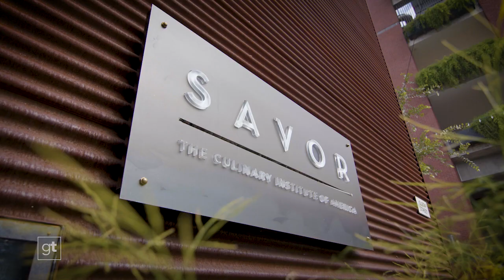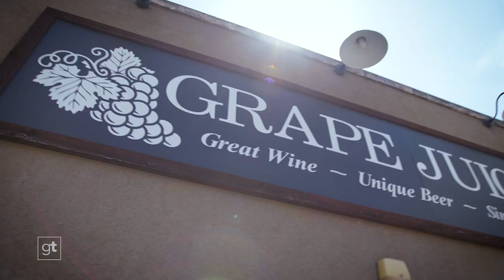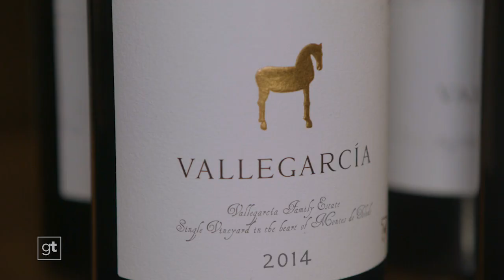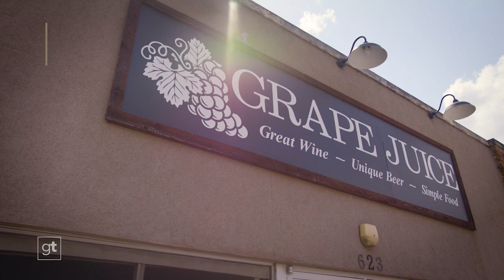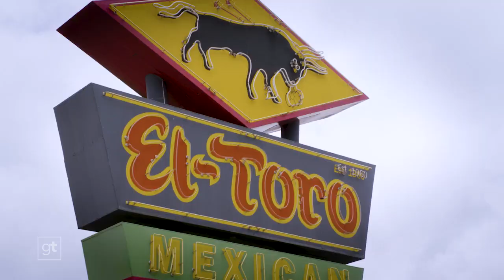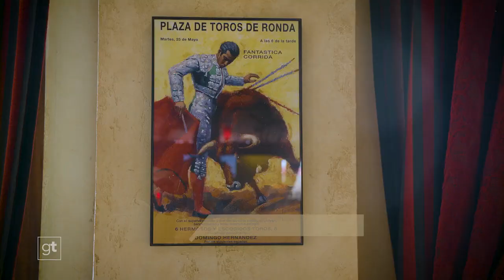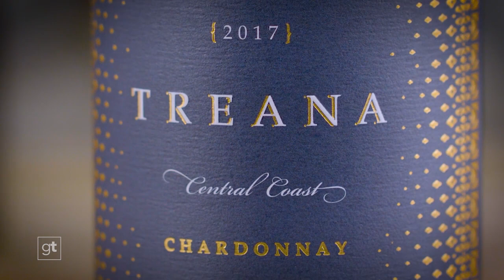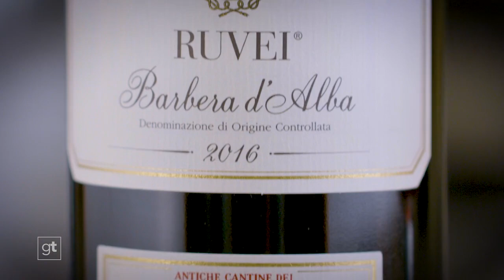Goodtaste with Tanji - Season 5 Episode 3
We visit the Culinary Institute of America in San Antonio where aspiring chefs are crafting five-star meals. At  Savor, the students gain hands-on experience in a professional kitchen while diners enjoy affordable three- and four-course meals. The food is impressive – think perfectly roasted chicken with foie gras-truffle-honey butter, mushrooms and white beans.

Next, is it a bar, a restaurant or a wine shop? It’s all three! We’ll head to banks of the Guadalupe River in Kerrville to a little cafe called  Grape Juice. This spot pours and sells premium bottles of wine as the kitchen whips up inventive dishes like the “Crack-eroni” and Cheese – a cheesy macaroni concoction with jalapeño coleslaw, sriracha-glazed quail, queso fresco and “Sri-ranchy”, an addictive sauce of sriracha-spiked housemade ranch.

Then, we’ll head to Baytown for  El Toro Mexican Restaurant, a cantina with a large, lush tropical patio. You’ll find all your Tex-Mex favorites here, like tacos, enchiladas and fajitas. Then, to wash it all down, order a Watermelon Margarita. It drinks like a spiked Agua Fresca – sweet watermelon puree mixed with tequila, tart lime juice and topped with tangy tajin.

Don’t miss out on all of the action (and incredible   H-E-B wines).